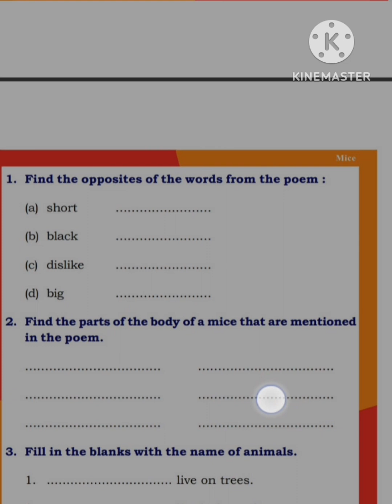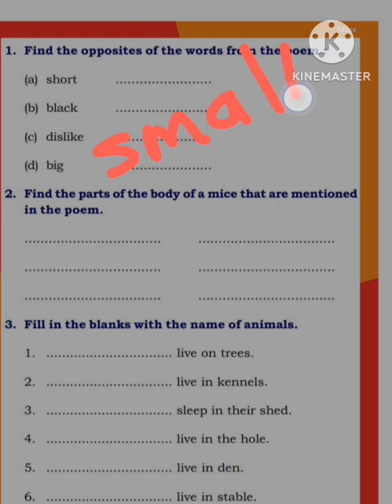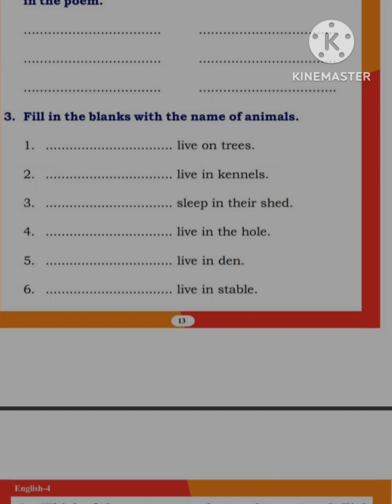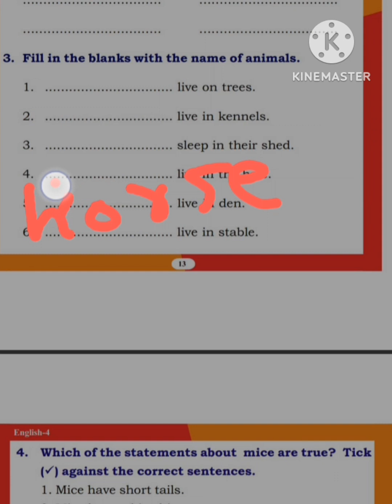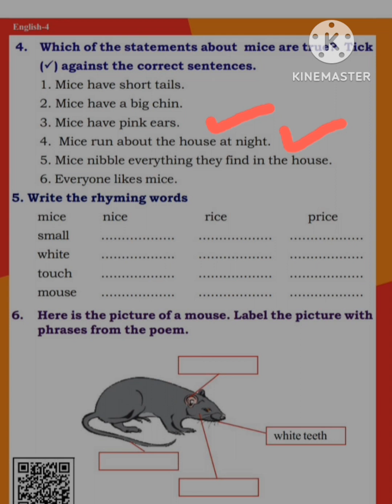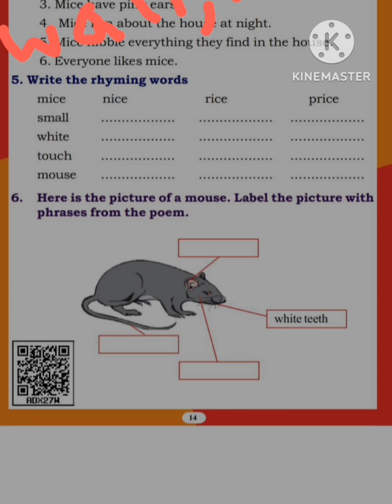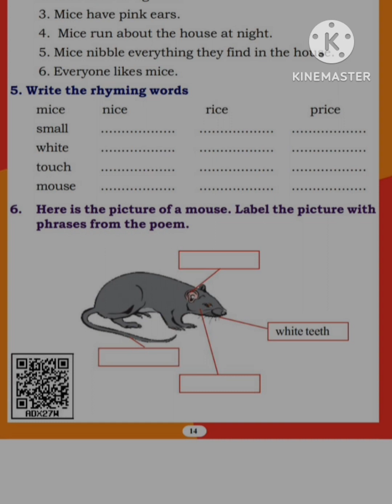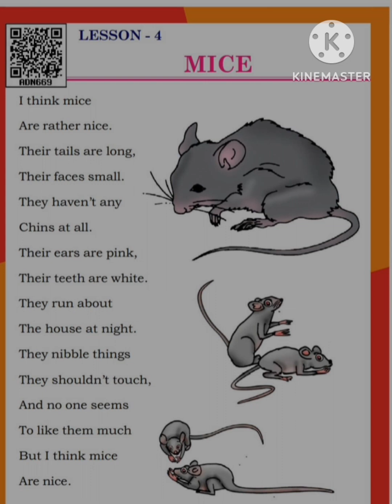MICE Class-4th, English, lesson -4, English To Hindi Explanation with Questions Answer.